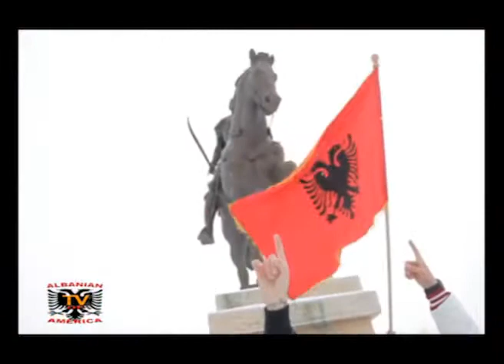Damjon Marcus ne Studion e ALBTVUSA Pjesa 2 100